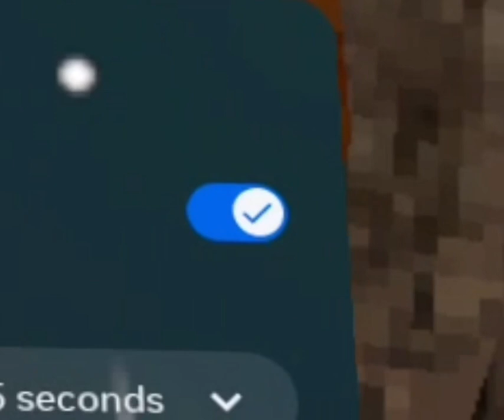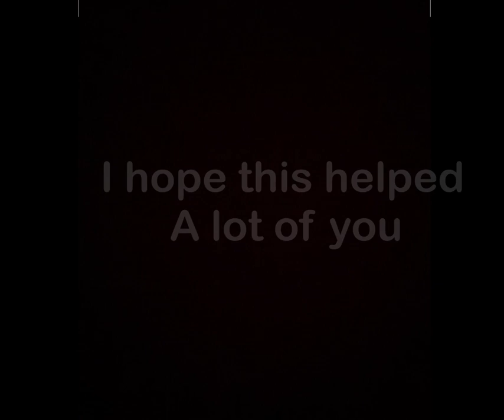HOW TO GET TO TUTORIAL (GORILLA TAG VR)*2023*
I hoped you guys enjoyed it

If it didn’t work His channel is Madster so yea

Hope you guys enjoy his video as well

This video is made in 2023 as you see in the thumbnail

Oh and I will post the video on tuesday/tomorrow

If you have any more questions put them in the comments